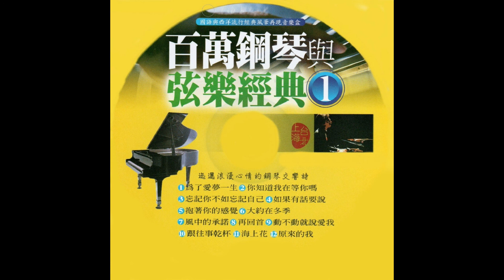鶴鳴大樂隊 - 百萬鋼琴與弦樂經典 01-2 你知道我在等你嗎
百萬鋼琴與弦樂經典 01-2 你知道我在等你嗎